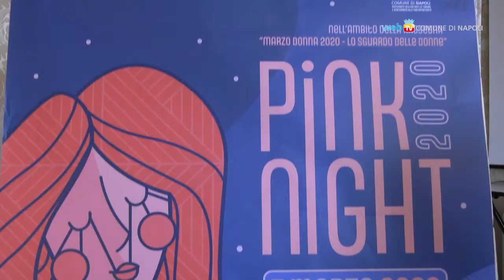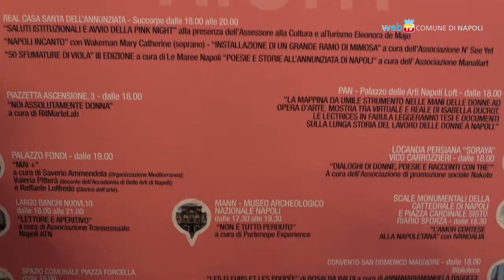Pink Night, sabato sera la notte delle donne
A partire dalle 18, sabato 7 marzo una serie di eventi in città per celebrare la figura della donna. E' l'iniziativa Pink Night promossa dal Comune nell'ambito del Marzo Donna 2020.